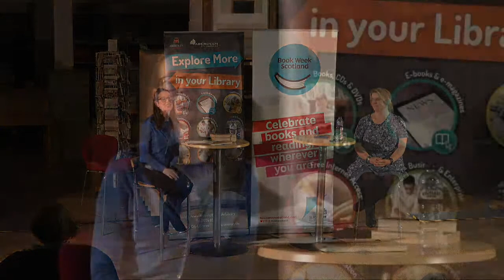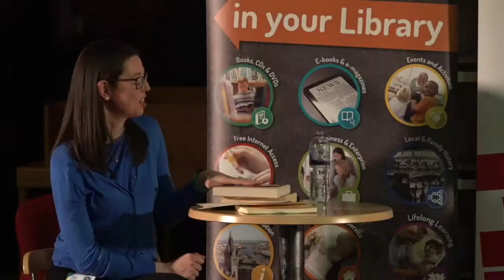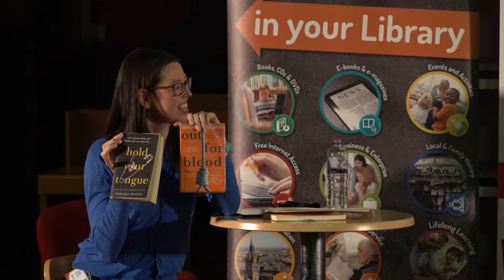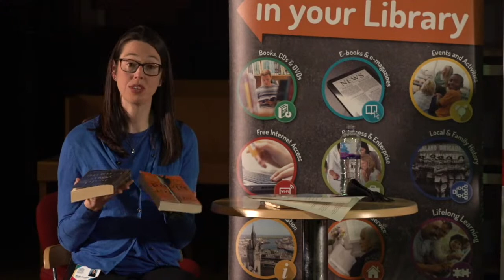Book Week Scotland: An Evening with Aberdeen's Crime Writing Queen Deborah Masson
Join us, as Aberdeen’s newest Crime Writing Queen, Deborah Masson, kicks off our Book Week Scotland celebrations with our first in-person event since 2020!
The Winner of the 2020 Bloody Scotland Scottish Crime Debut of the Year, Deborah will be in conversation about her prize-winning work, ‘Hold your tongue’ and ‘Out for blood’, featuring DI Eve Hunter and much more.